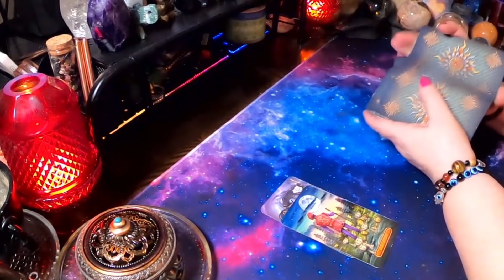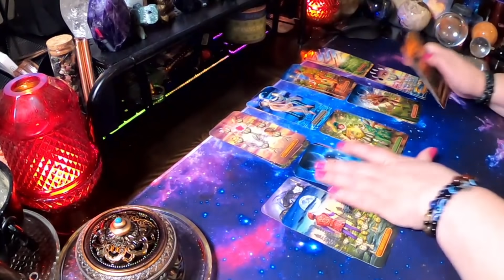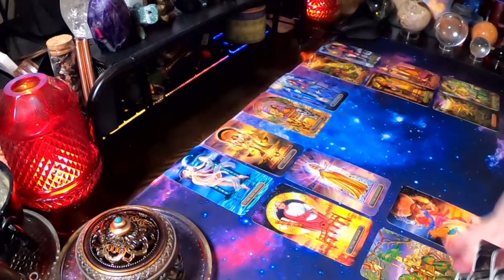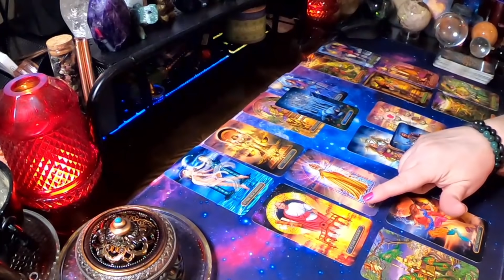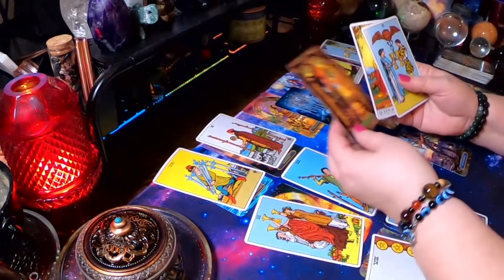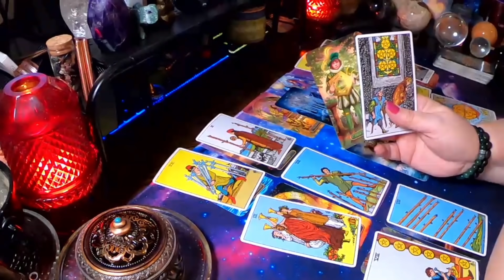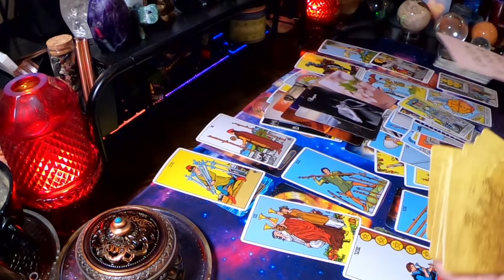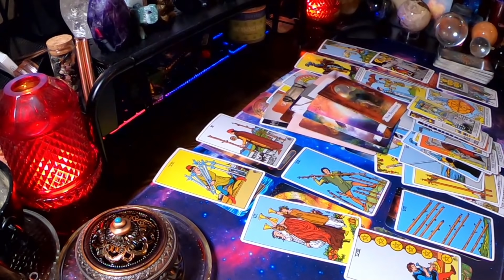♌ Leo 🦁 They're horns are out and they are fighting tooth and nail to get at you😲 (Crazy Extended)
Hello Leo and Cross Watchers welcome to your weekly general love reading . Today the reading talks about, They're horns are out and they are fighting tooth and nail to get at you! Find out how it went down in this week's reading.